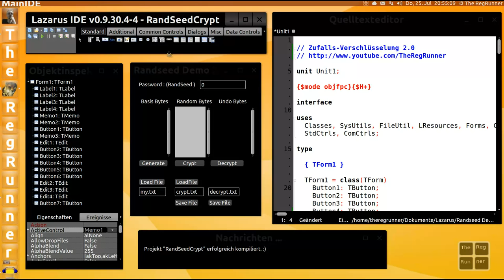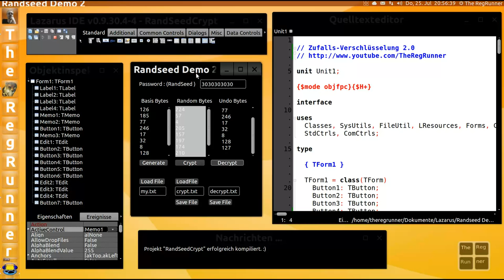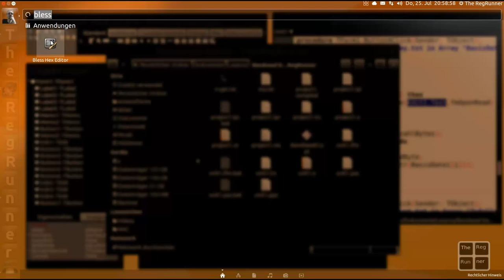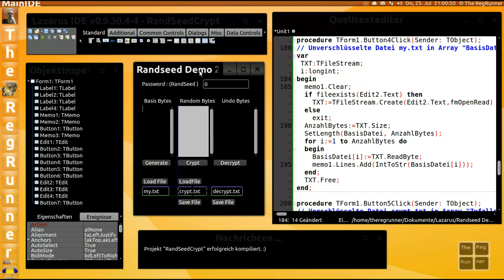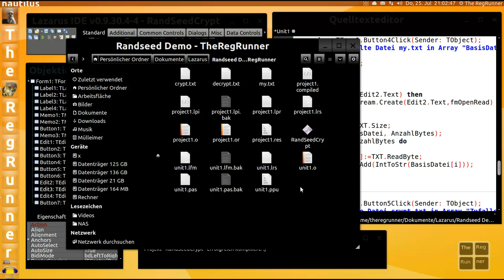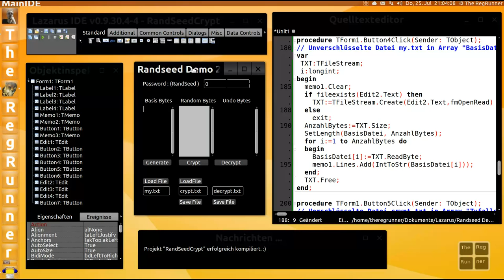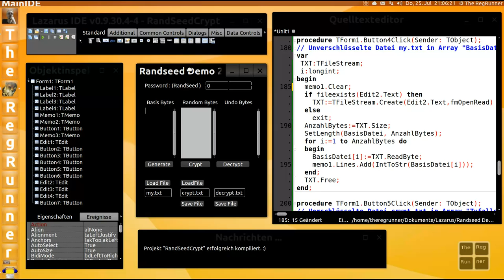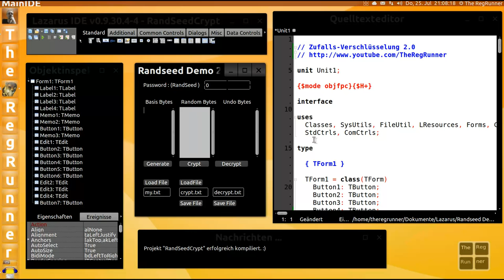Lazarus : Zuschaueraufgabe - Verschlüsselung knacken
Quelltext und verschlüsselte Datei - wie im Video erwähnt - zum runterladen :
"RandSeedCrypt2Demo.tar.gz"